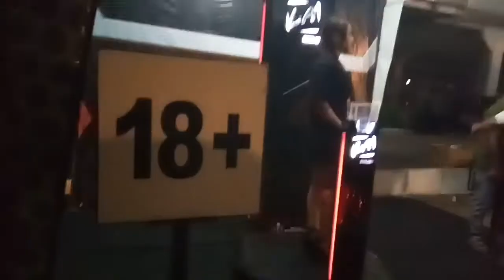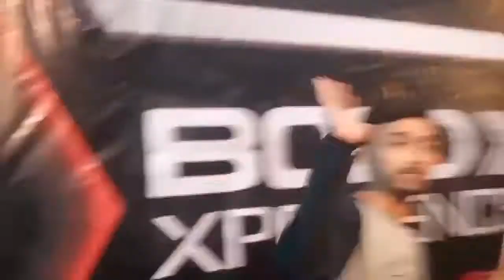Carnavalbold kisaran, air joman, kota pinang, rantau prapat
Mobile stages april-mei 2017